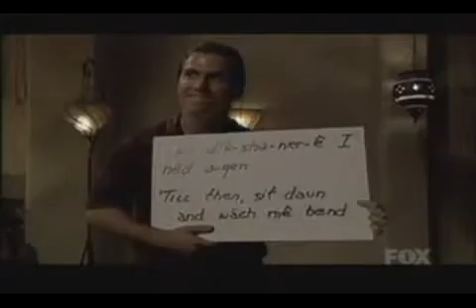familia dahl shakyra la bamba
pues es EL ESPECIAL DEL HUMOR con una  imitacion   a nuestra  idola  shakyra  jejejejejjeje shakira